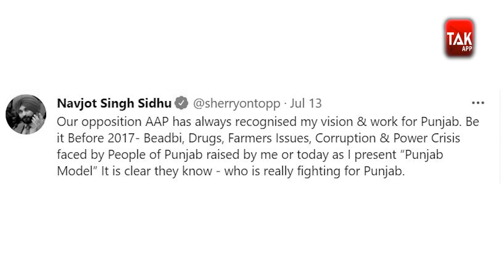Punjab Election 2022 : અધ્યક્ષ બન્યા બાદ Navjot Singh Sidhu નું જોરદાર શક્તિ પ્રદર્શન ! |Gujarat Tak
દેશના રાજકારણમાં અનેક રાજકીય ઘટનાઓ ઘટી રહી છે...પરંતુ પંજાબનો રાજકીય પારો દિવસેને દિવસે વધુ ચઢી રહ્યો છે... અંહી આવતા વર્ષે વિધાનસભા ચૂંટણી યોજાવાની અને તે પહેલા પંજાબના મુખ્યમંત્રી કેપ્ટન અમરિંદર સિંહ અને દેશના રાજકારણમાં જાણીતા ચેહરા નવજોત સિંહ સિદ્ધુ વચ્ચે ખેંચતાણ ઓછી થવાનું નામ નહી લઈ રહી